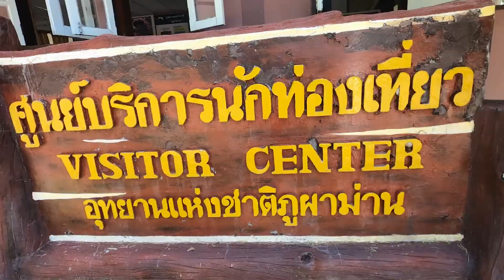แคมป์ปิ้งรับลมหนาวแรกของปี @อุทยานแห่งชาติภูผาม่าน ขอนแก่น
ส่อหล่อทำVLOG - แคมป์ปิ้งรับลมหนาวแรกของปี @อุทยานแห่งชาติภูผาม่าน ขอนแก่น
ฝากกดแชร์ กดไลค์ กด Subscribe และกดกระดิ่ง เพื่อเป็นกำลังใจให้ผมด้วยนะครับ ส่อหล่อStudio ขอบพระคุณครับ